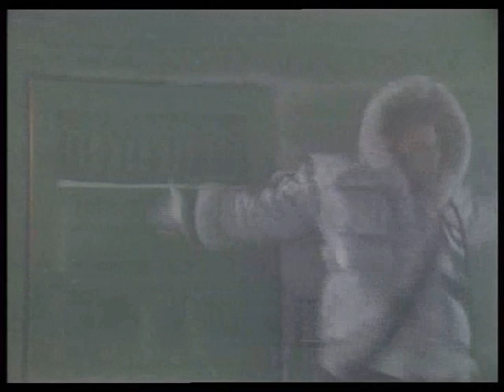Red Dwarf Valentine's Day music video "Still Alive"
RED DWARF "Still Alive" by The Crash

Summary: They can conquer all obstacles if they only stick together- they both know that... (Rimmer/Lister)

Details: Footage from my official DVDs :: 29MB :: 4mins31seconds :: WindowsMedia ::

Notes: A V-Day pressie for R/L fans everywhere! I tried to make a romantic vid without using 'Blue'. So there's no kissin' in it!